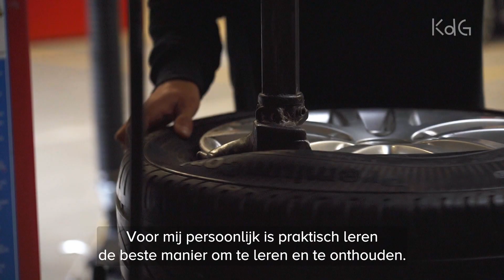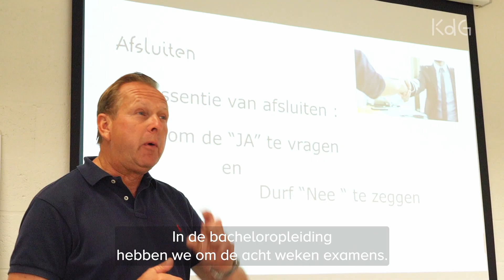Graduaat Voertuigtechnieken vs. professionele bachelor Autotechnologie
Wat zijn de verschillen tussen het graduaat Voertuigtechnieken en de professionele bachelor Autotechnologie?